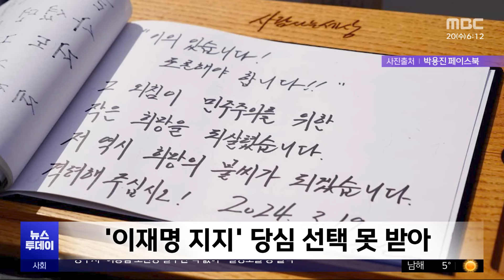'하위 10%' 박용진 재경선 패배‥조수진 공천 (2024.03.20/뉴스투데이/MBC)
민주당이 서울 강북을 지역구후보로 조수진 노무현재단이사를 공천했습니다.

1차 경선과 결선, 정봉주 전 의원 공천 취소로 다시 치른 전략 경선까지 감점을 안은 박용진 의원은 또 고배를 마셨습니다.